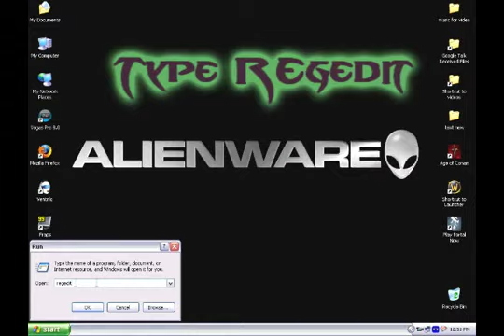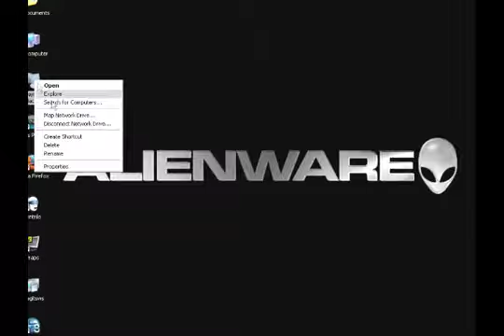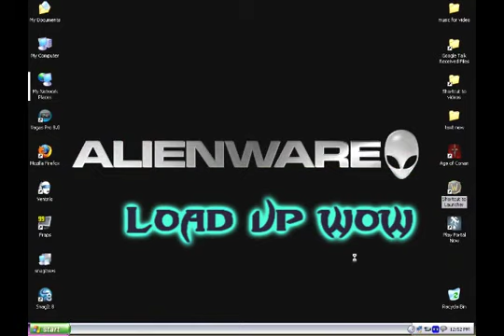Swifty Incredible Warrior Tricks 3 (Part 2 of 4)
Swifty is awesome!
This is my favorite Incredible Warrior Tricks!